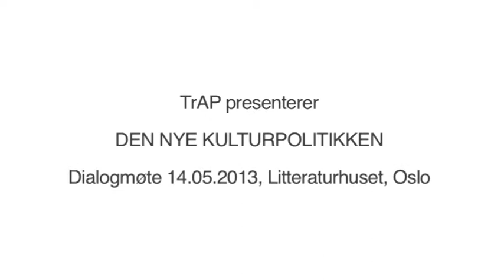Dialogmøte: DEN NYE KULTURPOLITIKKEN del 2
Vi er inne i et valgår og Norge vil få en ny regjering. Det råder spenning rundt hvorvidt den rødgrønne regjeringen blir sittende eller om de blir erstattet av et borgerlig alternativ. Hvilken kulturpolitisk retning kan vi forvente oss? I et åpent dialogmøte spør vi politikerne på hvilken måte deres kulturpolitikk vil berøre det frie feltet og hva de vil gjøre for å sikre mangfold i norsk kunst- og kulturliv.

Panel: Olemic Thommessen (H), Ib Thomsen (FrP), Arild Stokkan-Grande (A), Hallstein Bjercke (V) og Johan Tønnesson (SV)
Moderator: Håkon Flemmen, kulturredaktør Klassekampen